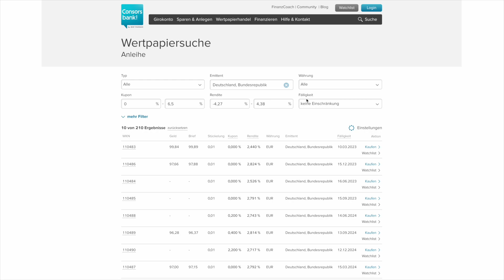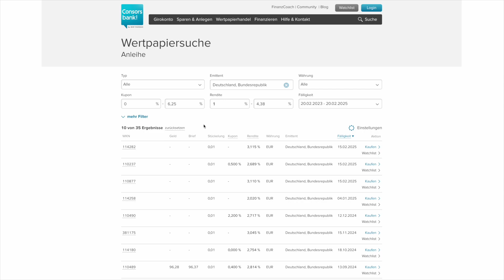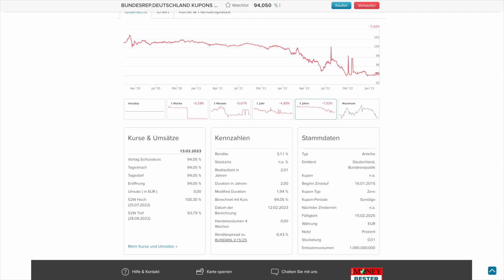(Staats-) Anleihen finden und kaufen - Anleitung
Plutus Karte (inkl. 10€ Bonus)

Wie kann man passende Anleihen finden und kaufen - und lohnt sich das wieder?

🛒 ₿ Wo seriös Bitcoin & Kryptos kaufen bzw. sichern?

• Beste Krypto Börse? Unser Krypto Börsen Vergleich

► BTC: bc1qz3lcfrym3n5c53xprpl30c3u88vuzf3j4jla0v